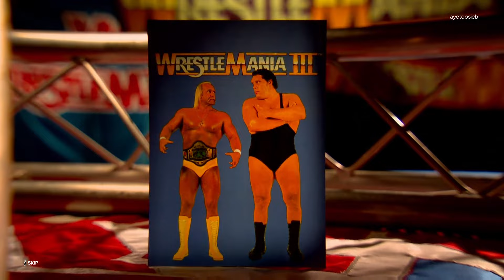WWE 2K24 Showcase - HULK HOGAN VS ANDRE "THE GIANT" | 40 Years of WrestleMania | PS5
Yo say say gaming channel . This is me playing the 40 YEARS OF WRESTLEMANIA SHOWCASE EP 2 HULK HOGAN VS ANDRE "THE GIANT". I Hope ya like this content more to come . Make sure ya follow along for the journey I will be completing all of the matches.  PS YOUTUBE DNT PLAY SO THEY CUT OUT CLIPS ON MY VIDEO FOR COPY RIGHT BUT HOPE YA CAN STILL ENJOY THE VIDEO.
MY PSN : AYETOOSIEB

Other Gameplay from 40 Years of WrestleMania
Match 1- The Dragon's Roar (1987) Ricky "The Dragon" Steamboat vs "Macho Man" Randy Savage

GET TO KNOW ME BEYOND GAMING